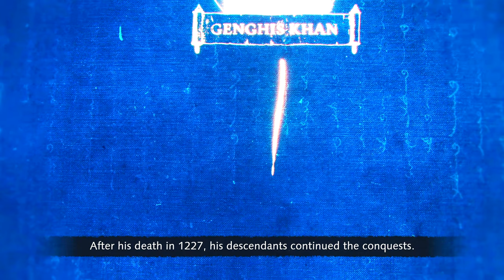THE SIEGE OF KIEV 1240 || AGE OF EMPIRES IV PLAYTHROUGH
Angered by Kiev's defiance, Mongke Khan knew he must make an example of the proud city. Europe would hear of Kiev's mistake - paid for in blood and ash. Enjoy!

0:00 Intro!
0:25 The Siege of Kiev 1240 Cutscene!
2:58 This is what you get Kiev!
35:28 Watch more videos!